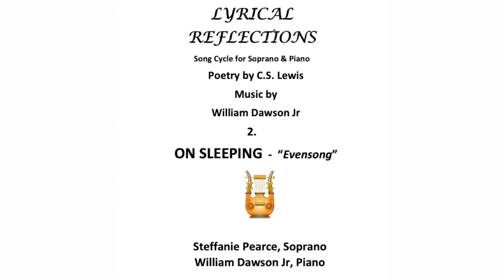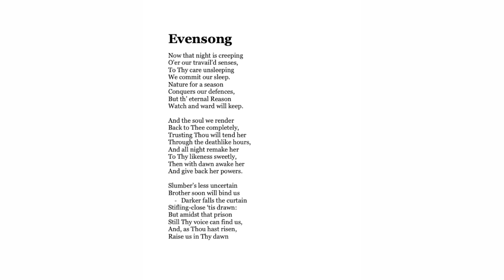Evensong - Lyrical Reflections Part 2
Musical setting of poem by C S Lewis
Composed by William Dawson Jr